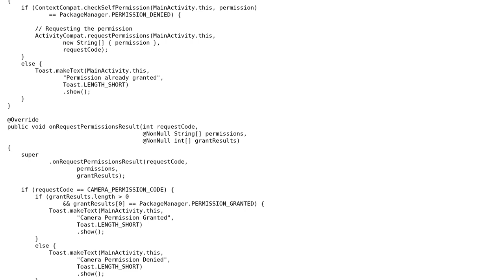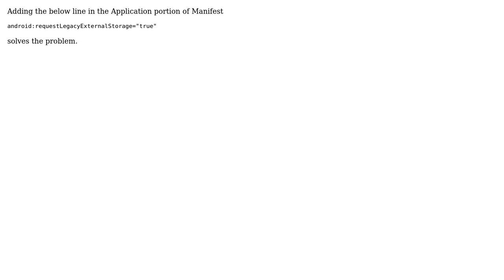How to add files access permission on device android? (2 Solutions!!)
How to add files access permission on device android?

With thanks & praise to God, and with thanks to the many people who have made this project possible! | Content (except music & images) licensed under CC BY-SA | Music | Images & others | With thanks to user devordem user achal naskar and the Stack Exchange Network Trademarks are property of their respective owners. You are responsible for your own actions.